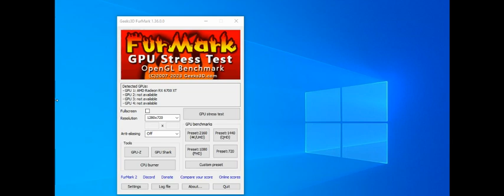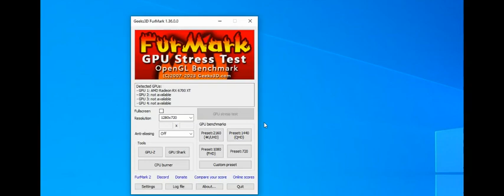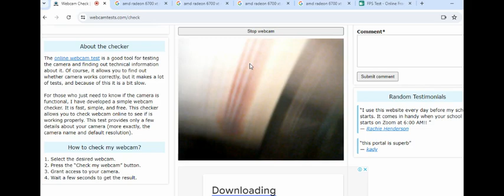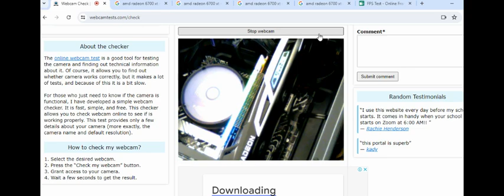RX 6700 XT 12GB DDR6 Furmark with 215 FPS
AMD has paired 12 GB GDDR6 memory with the Radeon RX 6700 XT, which are connected using a 192-bit memory interface. The GPU is operating at a frequency of 2321 MHz, which can be boosted up to 2581 MHz, memory is running at 2000 MHz (16 Gbps effective